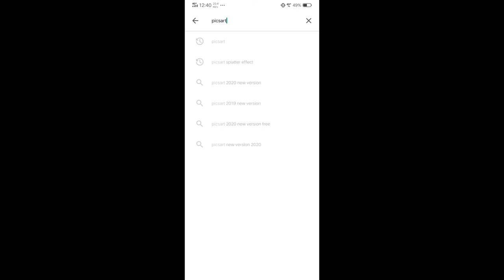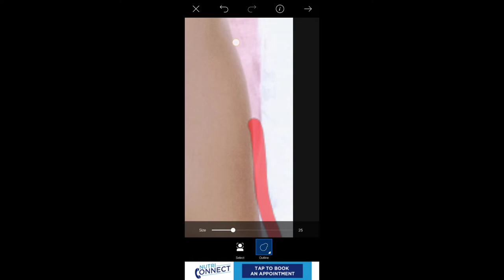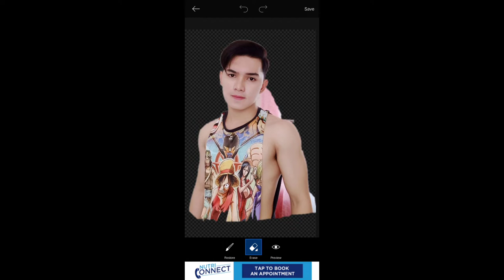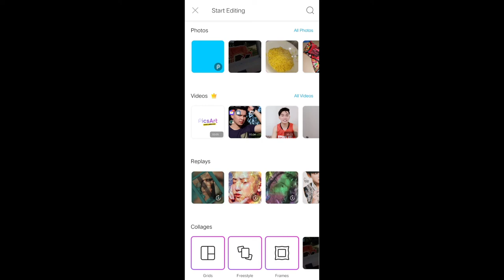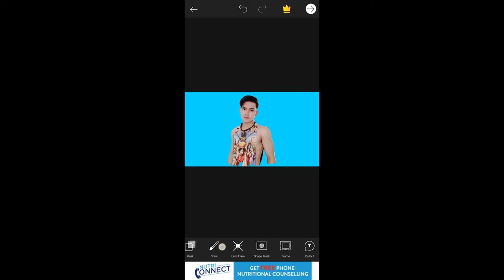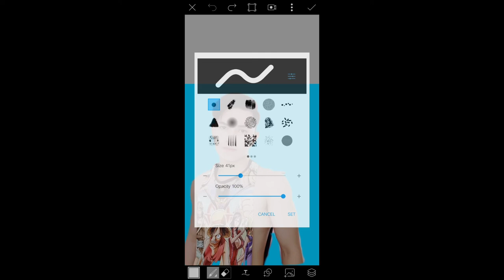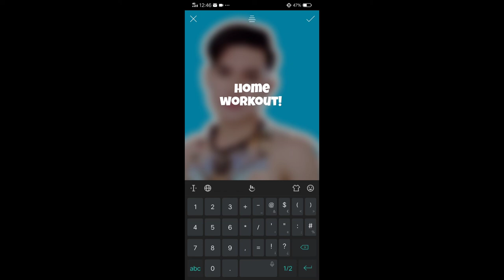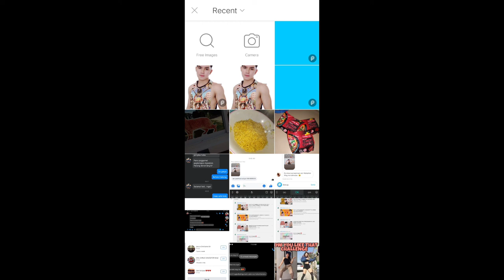How to Create Thumbnail on PicsArt 2020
Easy way 2020